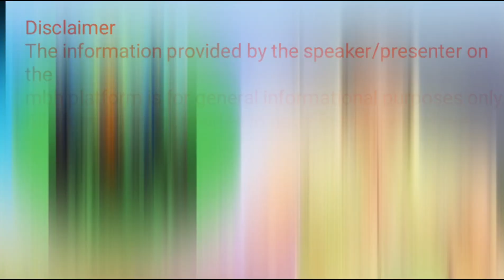तंत्र साधना से जुड़े 10 रहस्य जानकर चौंक जाएंगे आप| काला जादू